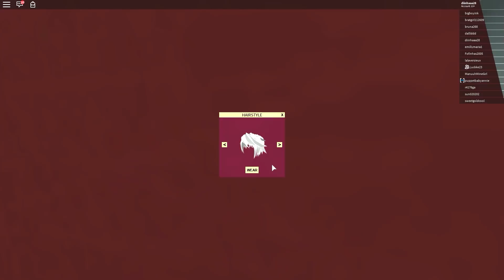O HOTEL DOS SONHOS! - Roblox (♡ Hotel ♡)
Hoje a estadia será no HOTEL DOS SONHOS no ♡ Hotel ♡ do Roblox!

Lucas e Amanda
Caixa Postal: 61
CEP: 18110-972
Votorantim/SP